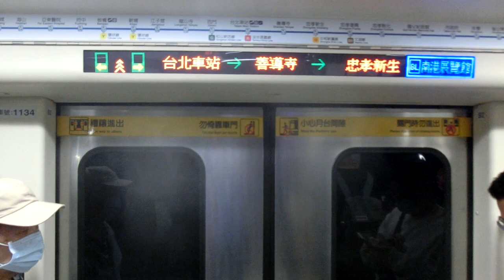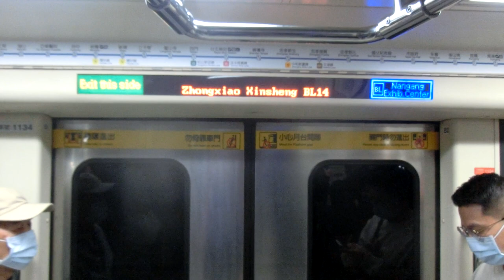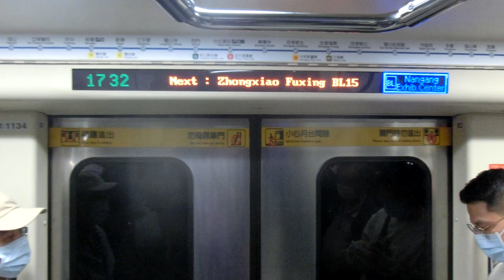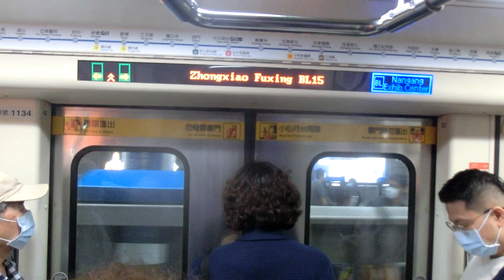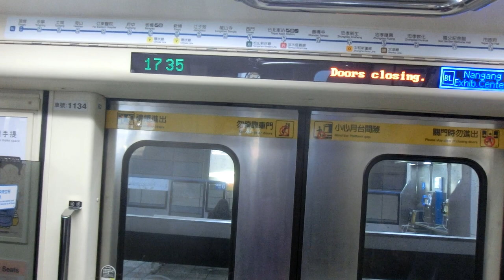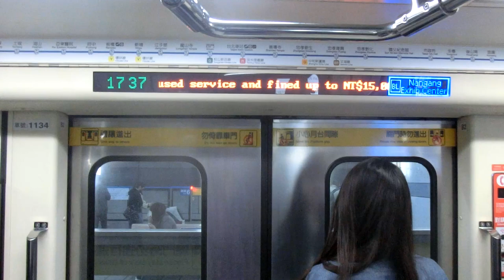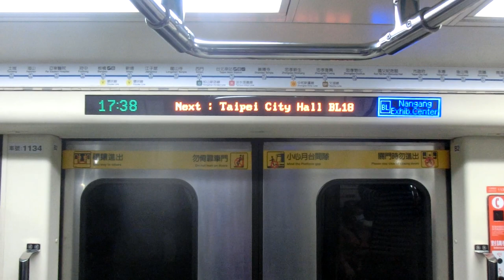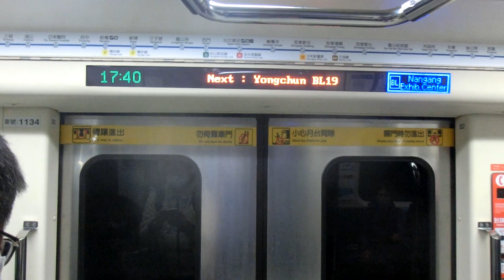|安哥生活日誌| [台北捷運]C321型133/134 往BL23南港展覽館 BL12/R10台北車站→BL19永春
拍攝日期: 2020年12月12日
拍攝路線: BL板南線
車次: 202
車號: 133/134
車況: 待發
相機型號:CASIO EX-ZR1200

English Description
Taipei Metro
Record Date: 12/12/2020
Record Line: Blue Line(Bannan Line)
Train Number: 202
Car Number: 133/134
Vehicle Condition: Pending status
Camera Model: CASIO EX-ZR1200